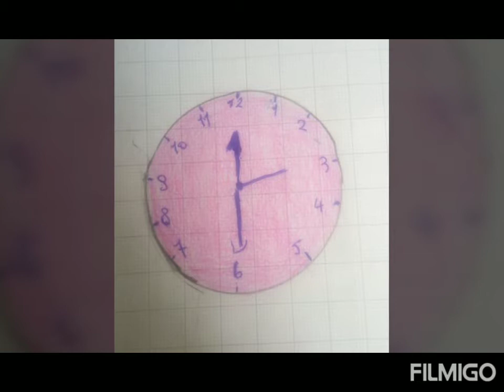PROJEKT MATEMATIKË 6 - 23 Prill 2020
Mësuese Mirjeta NAKU